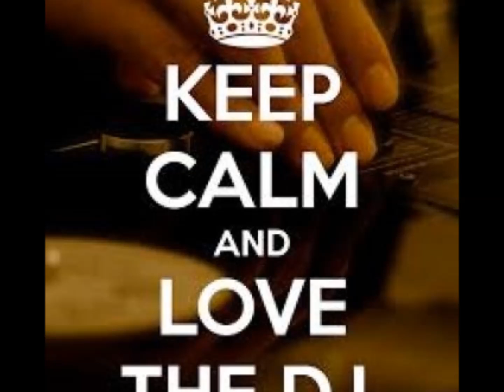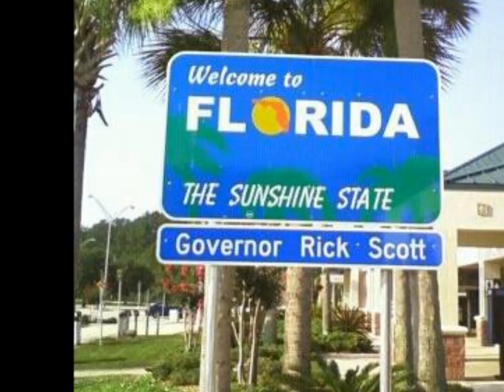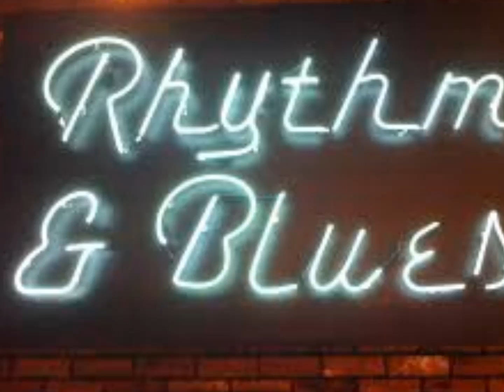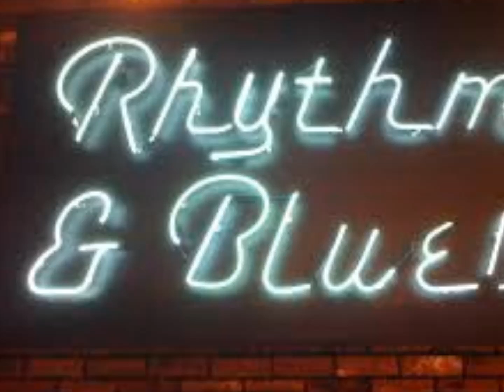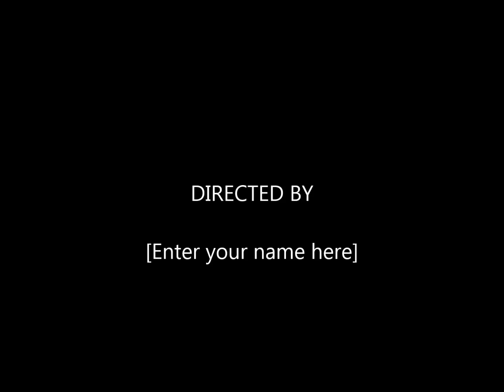Southern Soul / Soul Blues / R&B Mix 2015 - "Party Starter" (Dj Whaltbabieluv) - CD #6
(1) Party Starter - Joe Nice.  (2) Lady In Black - Lj Echols.  (3) Grown Folk Business - Chris Ardoin.  (4)Bop _ Kenne Wayne.  (5) Swoll Up - Shohn Marshall.  (6) Dirty Dancer - Lisa Ray. (7) Got My Whiskey - Mel Waiters.  (8) Work it Like That - Snatch Nelson.  (9) I've Been Partying- BobbyJonz.  (10) Let's get It On - Jeff Floyd.  (11) Party tonight - Charles Wilson.  (12) I Came To Dance - Snatch Nelson.  (13) Moaning & Groaning - Love Doctor.  (14) Love Power - Donnie Ray.  (15) Honey Bee - Donnie Ray.  (16) Stayed So Long - Greg A Smith.

Please listen to: "Southern Soul / Soul Blues / R&amp;B:  Memorial Day Weekend 2023 II (Dj WhaltBabieLuv) "